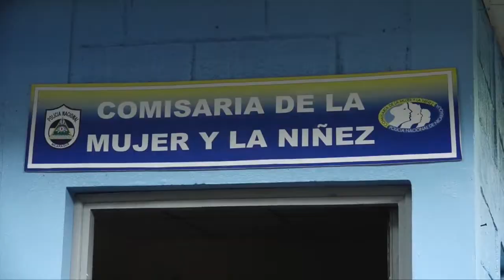Inauguran comisaría de la mujer en el municipio de Nindirí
En memoria de la compañera Rosa Nubia Martínez Velázquez fue inaugurada la comisaría de la mujer y la niñez número 149 en el pintoresco municipio de Nindirí, departamento de Masaya.